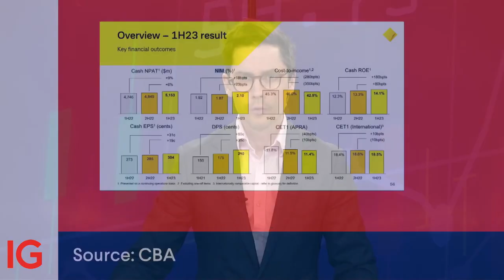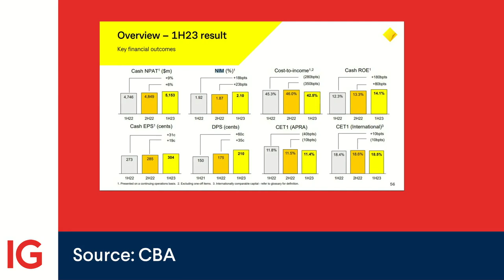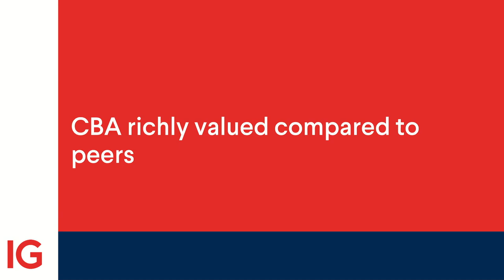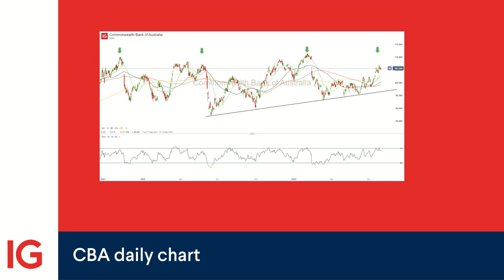Investor Spotlight: The Commonwealth Bank of Australia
The Commonwealth Bank of Australia reports next week, on Wednesday, the 9th of August. In this week’s special edition of Investor Spotlight, we discuss what to expect from the results, examine its current investment case, compare CBA to the other Big 4 banks, and analyse its stock price.